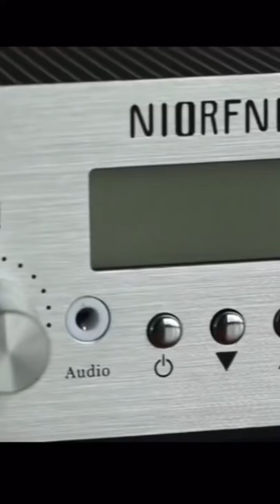NIO-T15B 15W FM Transmitter Broadcast Wireless Adapter Stereo Station Long Range for Drive-in Church